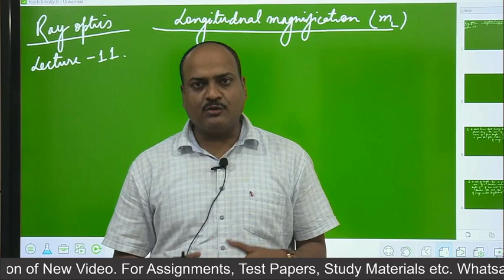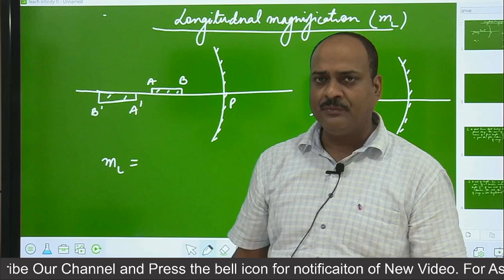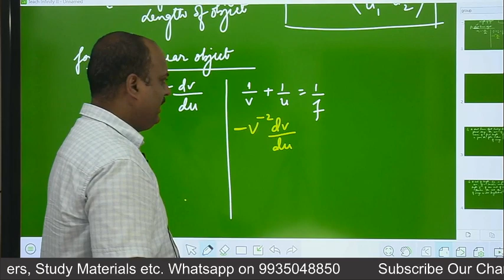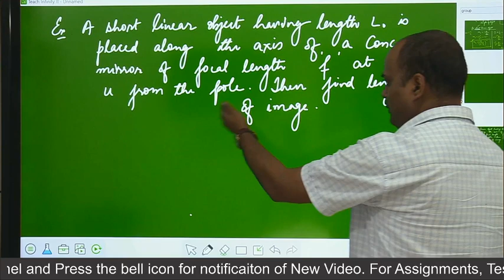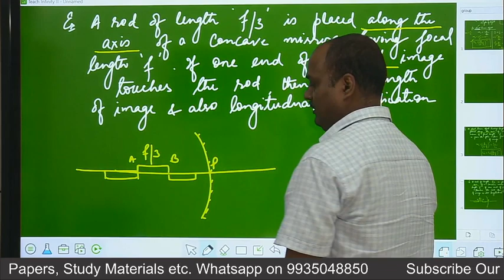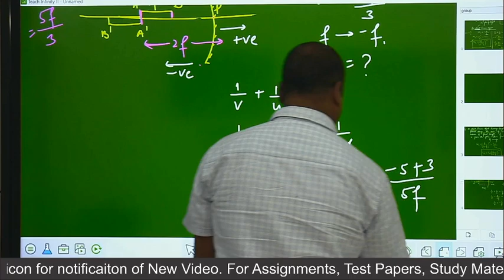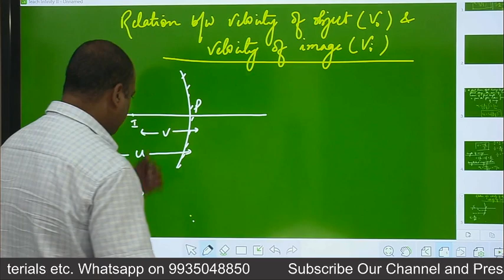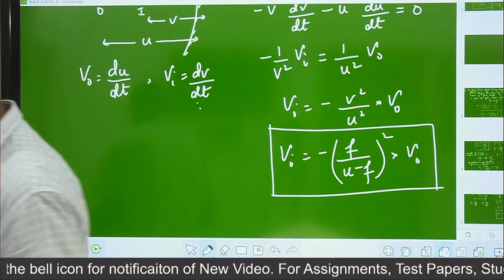Class-XII, JEE, NEET: Longitudinal Magnification, Ray Optics Lecture-11 by S.K. Singh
We are pioneers and a trusted name in training for Pre-Engineering & Pre-Medical examinations.

Students are centre of our focus and we provide them convenience by giving them coaching in all four subjects i.e. Physics, Chemistry, Mathematics & Biology under one roof.

Our success stories include students who have cracked toughest of examinations like IIT-JEE & medical Entrance Examinations.
Our success stories is the result of the vision and team work of our faculty.

Our Helpline Numbers: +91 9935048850, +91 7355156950, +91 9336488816